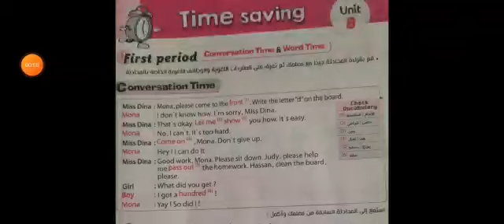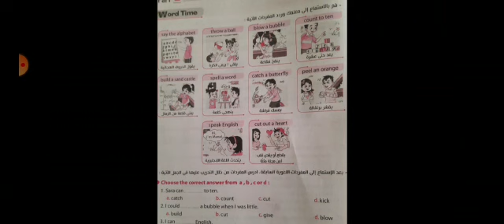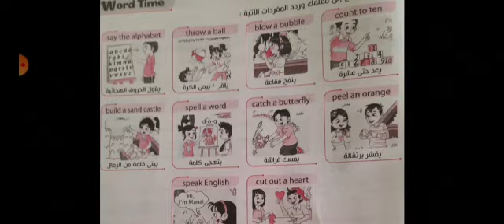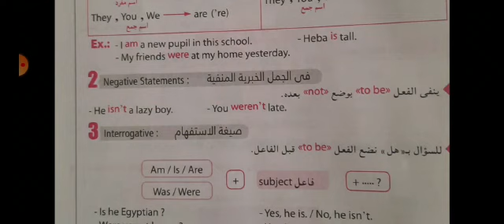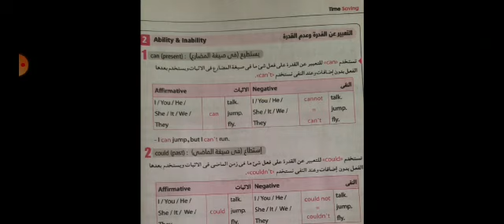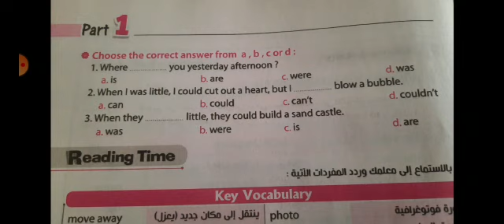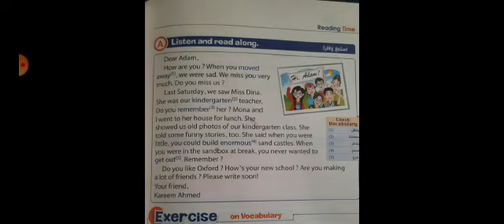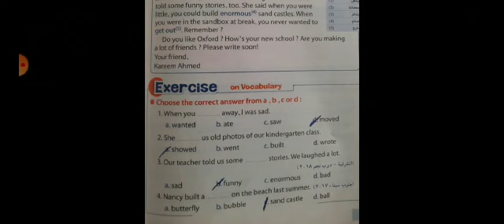Grade 6 Unit 8 Time for English